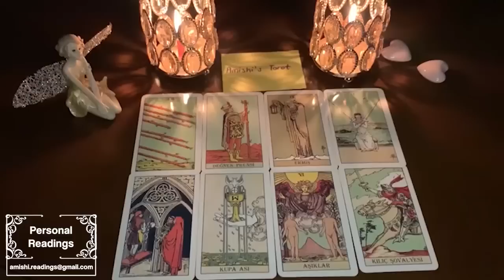Taurus❤️TWIN FLAME🔥Wait what??!🤭From TOXICITY TO JACKPOT!!😮 MOST SURPRISING OUTCOME EVER Y'ALL🤯